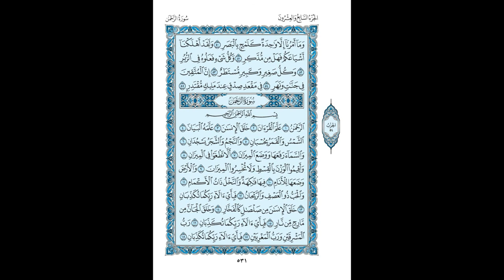Lecture Quran par Fr. Yousouf - Juz 27 - An Najm-Al Qamar